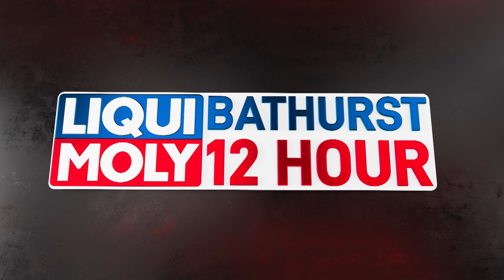ONBOARD: Record-breaking Bathurst 12Hour shootout lap | LIQUI MOLY Bathurst 12 Hour 2023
A record-breaking Maro Engel has powered to pole position to secure his second Allan Simonsen Trophy.

Engel defeated Broc Feeney and Matt Campbell in a thrilling Pirelli Top 10 Shootout.

The #999 GruppeM Mercedes-AMG driver reset his own 12 Hour lap record en route to pole.

Engel clocked a stunning 2:00.8819s to undercut his qualifying record — a 2:01.0836s — set earlier on Saturday.

The German driver was forced to stave off an impressive riposte from Feeney, who had to reins of the #888 Supercheap Auto Mercedes.

Campbell, the 2020 pole winner, threw his name into the discussion late on.

Prior to Engel’s final flyer, the top three were covered by just 0.08s.

The Bathurst 12 Hour, currently known as the Liqui Moly Bathurst 12 Hour, is an endurance race for GT and production cars held at the Mount Panorama Circuit, in Bathurst, Australia.

It is an annual race, taking place every February. The race was first held in 1991 for Series Production cars and moved to Sydney's Eastern Creek Raceway in 1995 before being discontinued. The race was revived in 2007, again for production cars, before adding a new class for GT3 and other GT cars in 2011. This has led to unprecedented domestic and international exposure for the event. In all, eighteen races have taken place; seventeen at Mount Panorama and one at Eastern Creek Raceway.